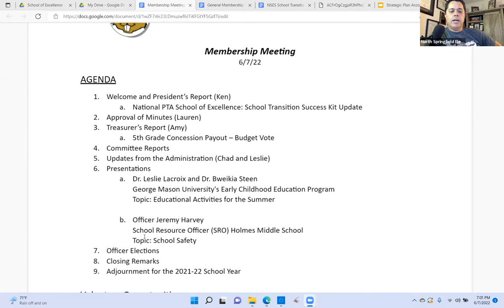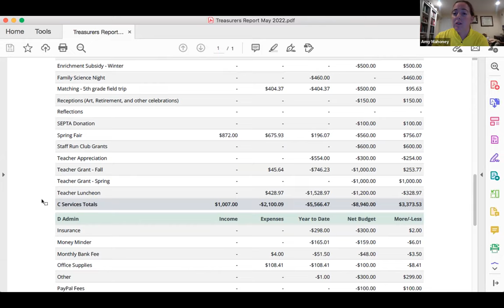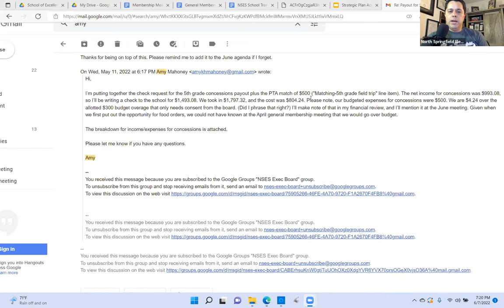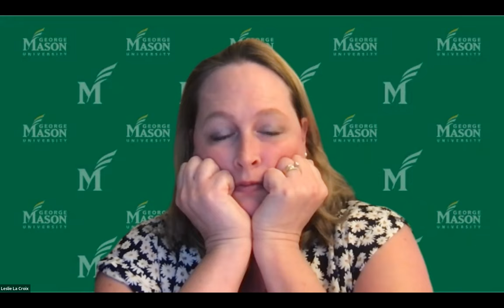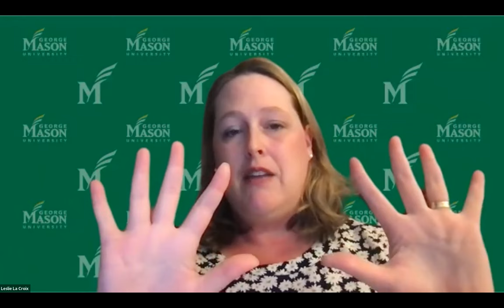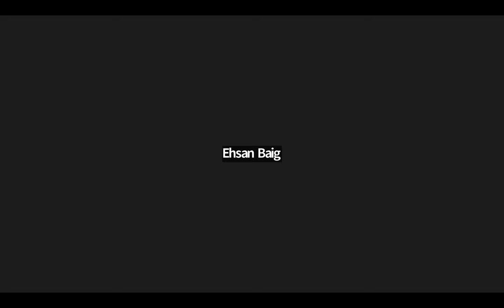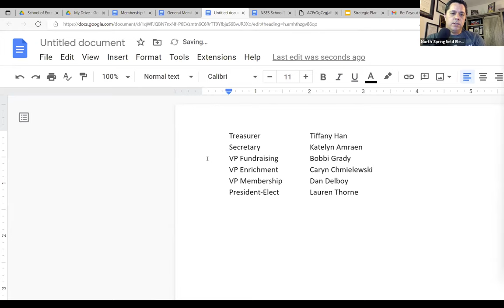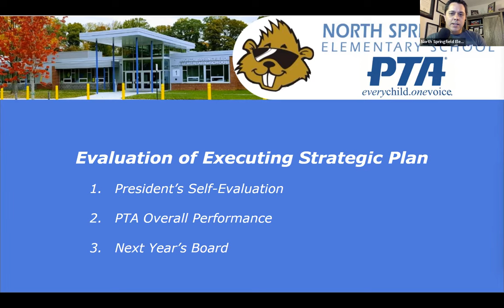NSES PTA Meeting I June 7, 2022 I Summer Learning, School Safety, and Officer Elections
Dr. Leslie LaCroix of George Mason University's Early Childhood Education spoke about summer learning for children. View her formal presentation that she verbally discussed

Officer Jason Harvey, School Resource Officer (SRO) at Holmes Middle School spoke about school safety.

The 2022-23 NSES PTA Board was also elected

Thank you for visiting the North Springfield Elementary School PTA page. We support the NSES Choppers and are located in Springfield, Virginia. If you have not yet paid your dues or would like to make a donation, please

The NSES PTA is part of the Virginia PTA and the National PTA organizations. Thank you for your support!